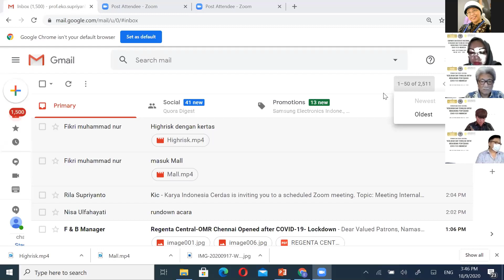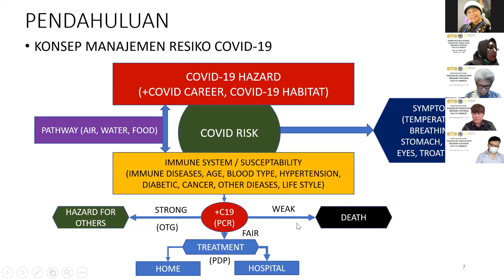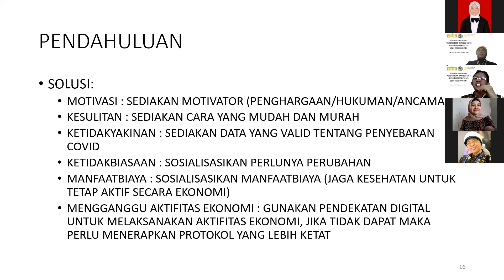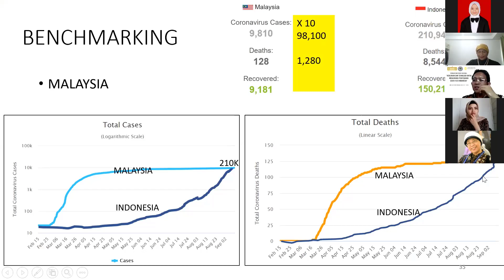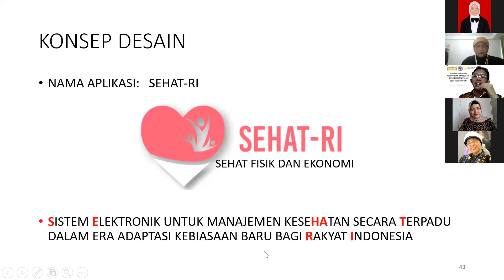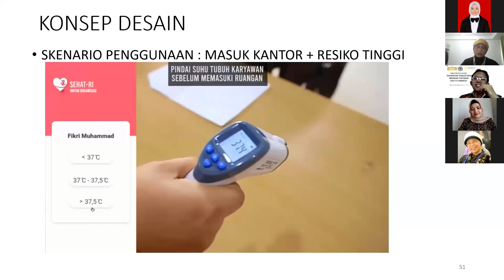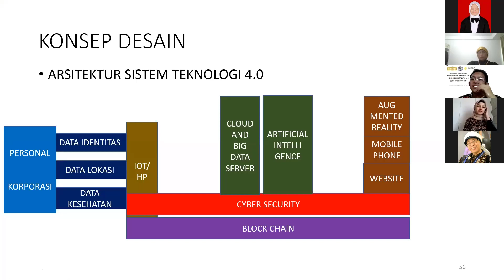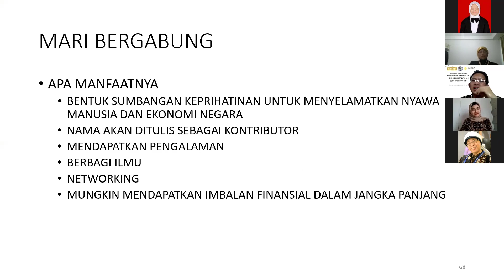Membangun Aplikasi Mobile Gratis " SEHAT RI" - WEBINAR PTPI VI Part 3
WEBINAR PTPI VI
Membangun Aplikasi Mobile Gratis Secara Gotong Royong Untuk Mengurangi Penyebaran Covid-19 di Indonesia.